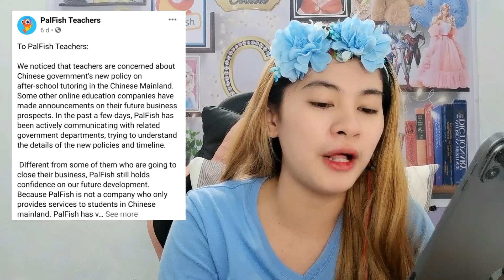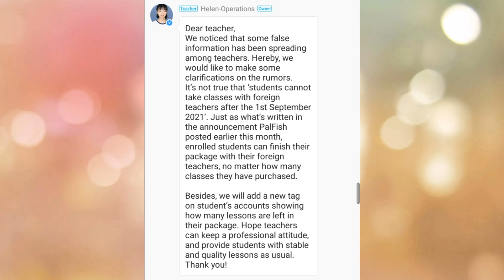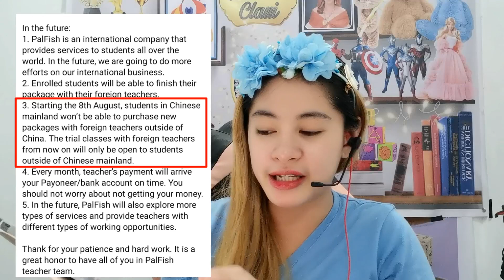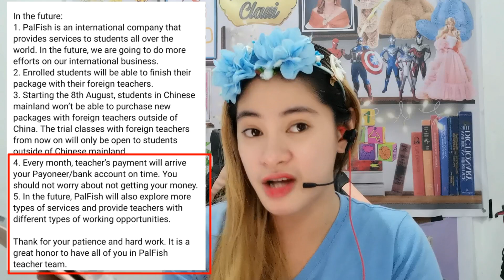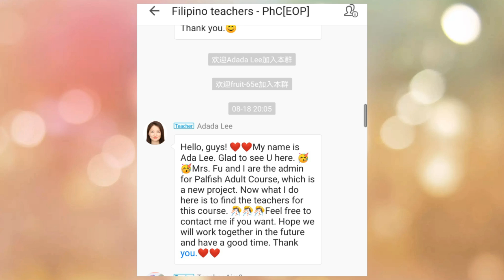PALFISH HIRING FREEZE | UPDATE | WATCH TIL THE END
WHERE TO GET TEFL?